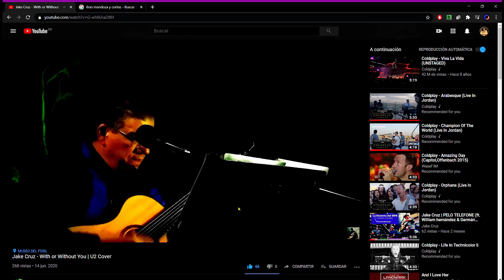Crossroads - Jake Cruz (Live from ExpoVinos Corferias 2019)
Jake Cruz ft. Germán Peña (Live from ExpoVinos Corferias 2019)
Crossroads - Robert Johnson

💲 Si desea apoyar mi trabajo económicamente, puede hacerlo aquí:
CUENTA DE AHORROS BANCOLOMBIA: 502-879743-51 (A nombre de "Joaquín Cruz")

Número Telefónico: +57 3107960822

El Canal Oficial YouTube de Jake Cruz
Joaquín "Jake" Cruz es un guitarrista, multi-instrumentista, cantautor de Rock, Jazz, Blues, Indie, y Electrónica y compositor de los álbumes Eclectic Blues® (2012) y Jakebox® (2013) que contienen canciones originales como  Run To The Light,  Mr. Jack,  Pa´Qué,  Canción de Sol y Samba del Fín. Desde muy joven fue influenciado por la música tropical/africana que se escuchaba en Montería y Barranquilla y, en el pasado, fue el cantante y guitarrista líder de la banda colombiana de Trash Metal "Darkness". Actualmente es el líder de la banda DeCruzBlues y está trabajando en un nuevo álbum que saldrá al público próximamente.
▶Discografía:
📀Eclectic Blues Album
📀JakeBox

Jake Cruz's Official YouTube Channel
Joaquín "Jake" Cruz is a guitarist, multi-instrumentalist, Rock, Jazz, Blues, Indie, and Electronic singer-songwriter and composer of the albums Eclectic Blues® (2012) and Jakebox® (2013) that contain original songs such as Run To The Light, Mr. Jack, Pa´Qué, Song of the Sun and Samba del Fín. From a young age he was influenced by the tropical / African music played in Montería and Barranquilla and, in the past, he was the lead singer and guitarist of the Colombian Trash Metal band "Darkness". He is currently the leader of the band DeCruzBlues and is working on a new album that will be released soon.
▶ Discography:
📀Eclectic Blues Album
📀JakeBox